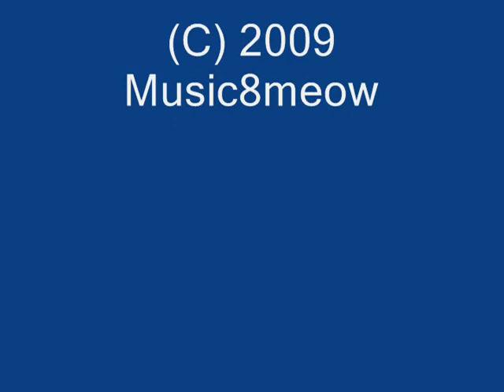分手總要在雨天 (piano version)